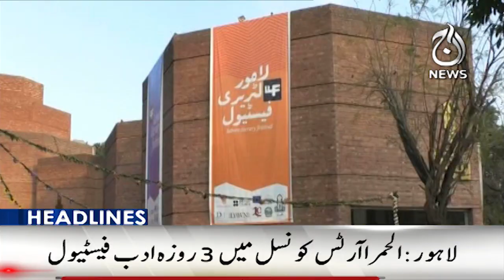PML-N’s Malik Ahmed Khan, Zaheer Channar bag Punjab Assembly seats of speaker, deputy speaker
12AM Headlines: PML-N’s Malik Ahmed Khan, Zaheer Channar bag Punjab Assembly seats of speaker, deputy speaker - 25 February, 2024 - Aaj News

Spot Light With Munizae Jahangir:
shorturl.at/gwFU6